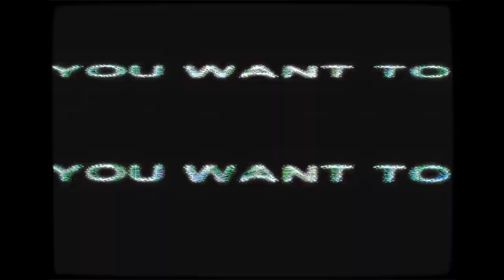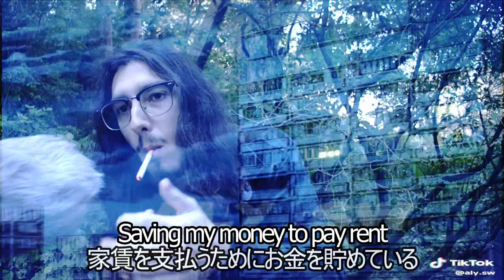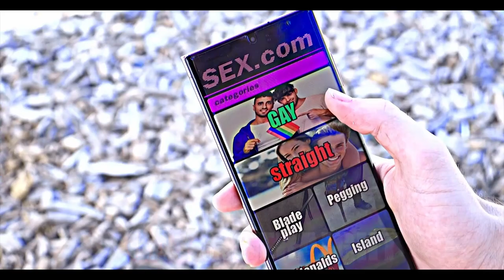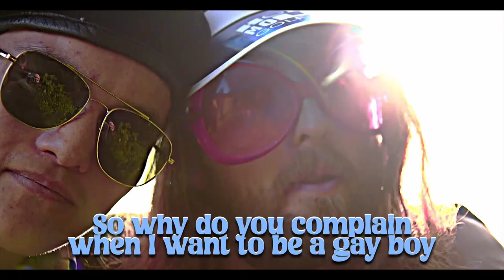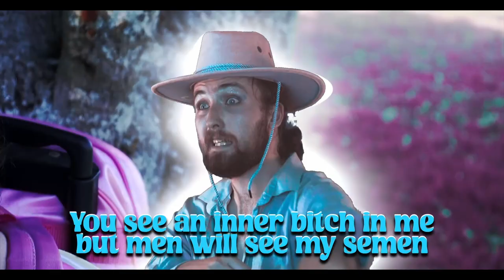DREAM CABAL | ADBREAK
Created by
Luka Tomić and Chai Ruakere Forbes

CAST (OOA)
Sam Fry
Thomas Harms
Chai Ruakere-Forbes

Teal Rogers
Luka Tomić
Mateo Almano

The Shovel
Ana Haskett
Drippy Sidewalk
Leaf (The Goat)

Anja Tomić

Citizen Audrey
Gypsy Edwards

Cody Frank Paulsen

Robbie Gillard

Crew:
Cameron Alers

Rheya McCowan

Ethan Thomas

Harvey Mogilevich

Gypsy Edwards

Ana Haskett

Lydia Bennett
Thomas Harms
Sam Fry